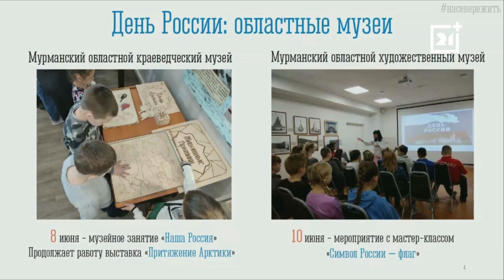Популярная певица выступит в Мурманской области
На оперативном совещании обсудили подготовку к грядущим праздникам.

В июне вся страна отметит День России и выпускной.